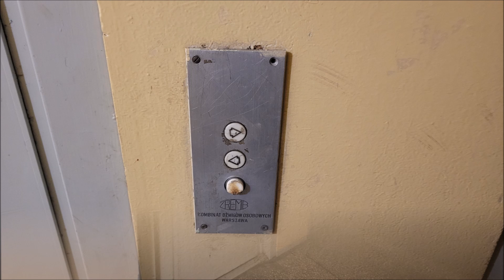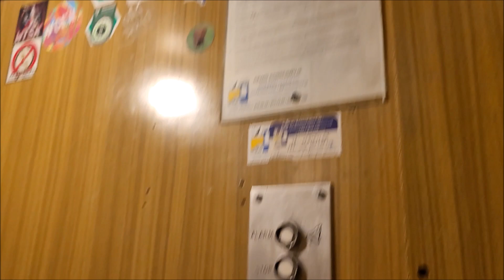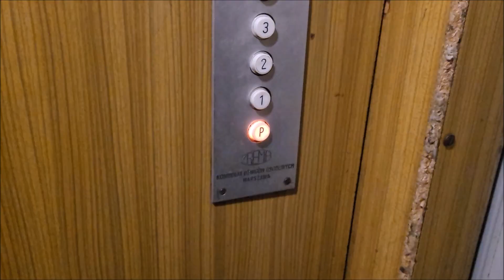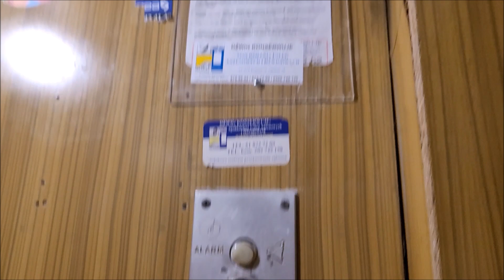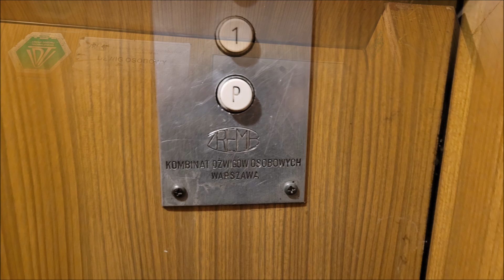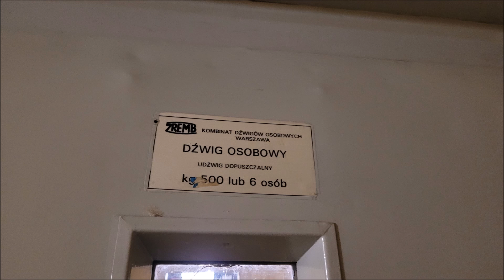2x Oryginalny ZREMB "Osiedlowy" z 1987 roku @Piątkowska 137, Poznań || Winiary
Dane dźwigów:
Piętra: 10 (0-9)
Udźwig: 6 osób / 500 kg
Rok produkcji: 1987
Typ wind: Osobowa
Sterowanie: Grupowe
Dźwigi konserwuje firma SUAiD